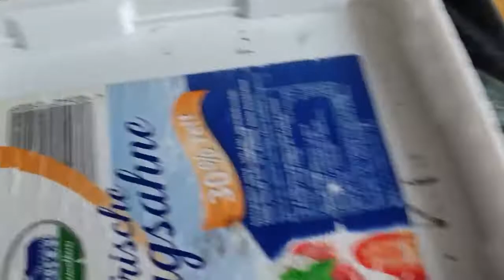ปลาร้า ตุ่นอาหาร ทำปลาร้า ช่วงโควิด😅😅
ช่ว่งโควิด19  บอใด้ทำงาน กะต้องปลูกผักกินเอง

     ปลาร้ากะทำเอง  ถั่วงอกก็เพราะเองจ้า

       ขอบคุณทุกคนที่เข้ามารับชม และเป็นกำลังใจมาตลอดจ้า

                        ขอบคุณค่ะ😗😗ฝากกดไลค์ กดแชร์ กดติดตาม เพื่อจะไม่พลาดคลิปให่มๆนะนะคะ